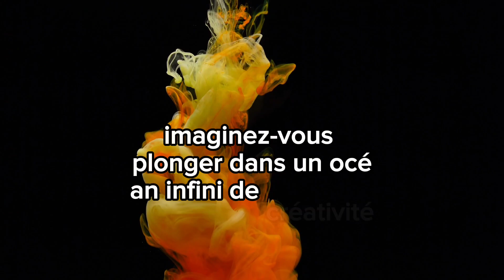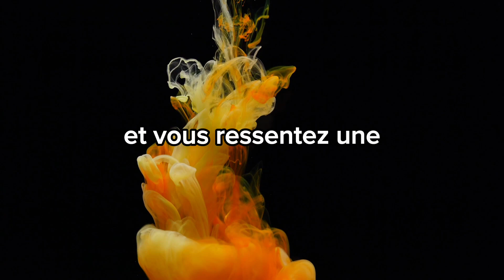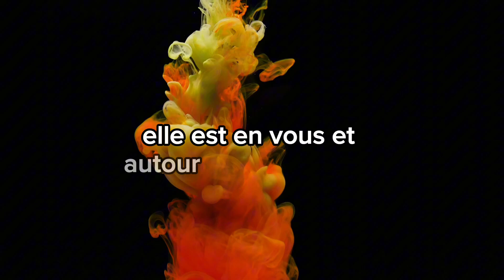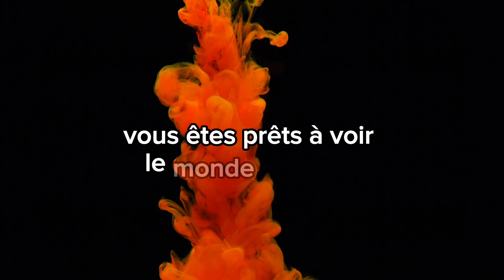🧘‍♀️Méditation: La Créativité 🧘‍♂️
Découvrez cette Méditation guidée sur le thème: La Créativité.

Consultation de Voyance au cabinet ou téléphone ou en Visio.

 Will-Voyance ©